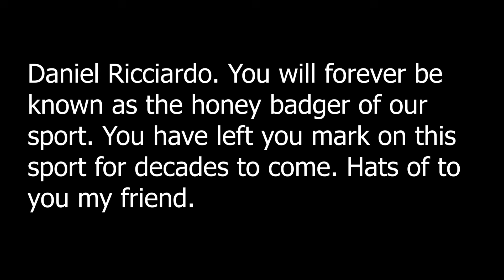Daniel Ricciardo - But If You Close Your Eyes (Tribute)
Daniel Ricciardo. What a shame honestly could of been a 2x world champion. I hope he ends up returning to formula one in any capacity. His big smile lights up people's day including mine. Formula 1 will miss you.